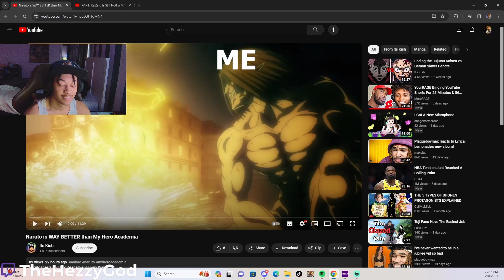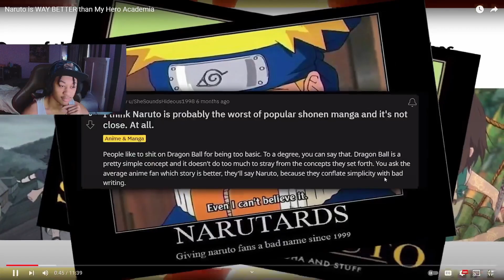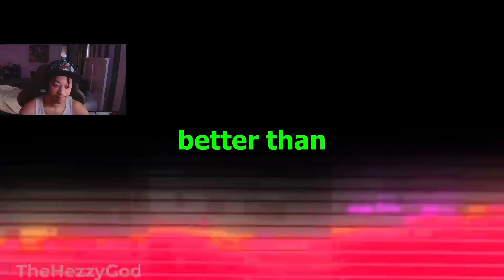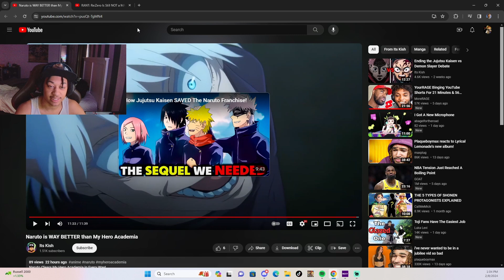Are People Really Debating MHA VS NARUTO I Hezzy Reacts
I don't even know why this is a conversation tbh, we are we even acknowledging this blasphemy.